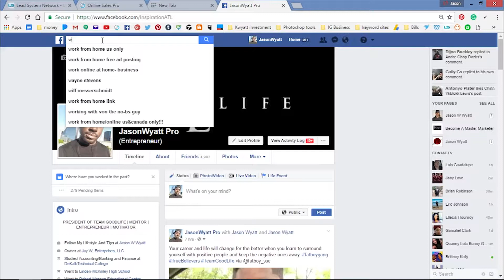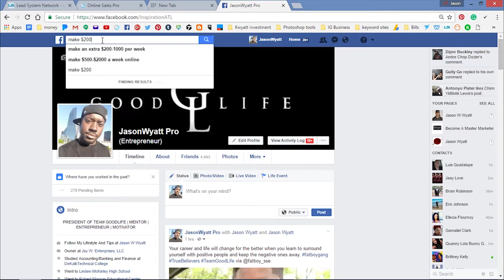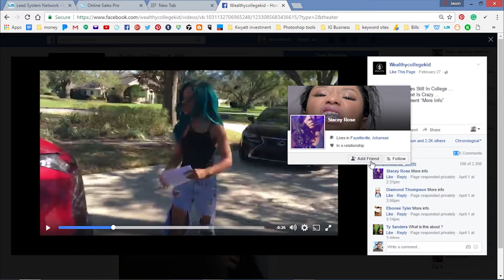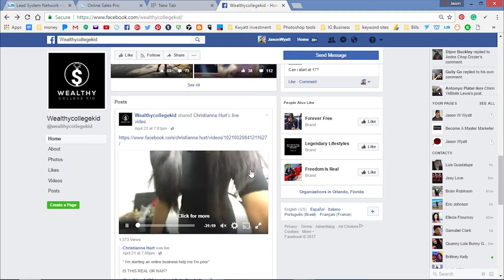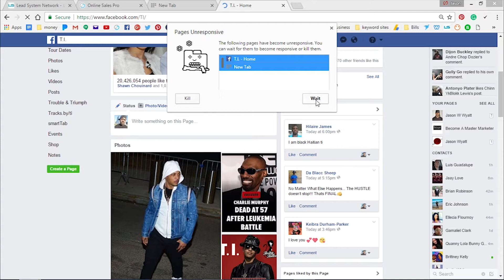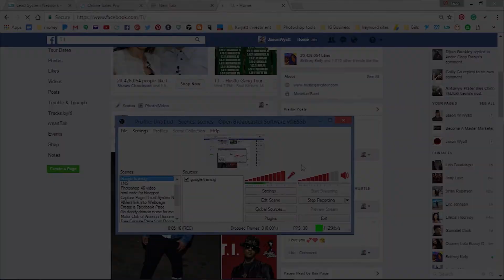Secret to Finding Leads on FACEBOOK (They don't Like this!)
The Secret to Finding Leads on Facebook

Do you want to generate more leads from Facebook?